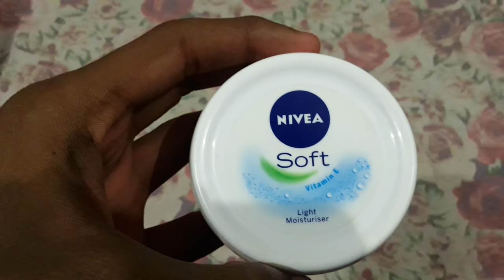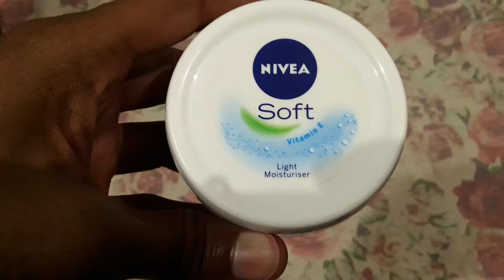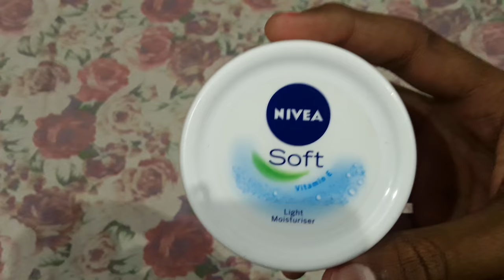Nivea soft Light Moisturiset review | Nivea Soft cream review in Hindi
1) nivea soft
2) nivea soft moisturizing creme review
3) nivea soft ad
4) nivea soft review
5) nivea soft vs nivea creme
6) nivea soft cream review
7) nivea soft cream
8) nivea soft rose lip balm review
9) nivea soft moisturizing creme review bangla
10) nivea soft cream for oily skin
11) nivea soft review
12) nivea soft review philippines
13) nivea soft review indonesia
14) nivea soft cream review
15) nivea creme soft review
16) nivea soft cream review in tamil
17) nivea soft cream review in hindi

| For Purposes Such As Crticism, Comment, News
Reporting, Teaching, Scholarship, And Research. Fai